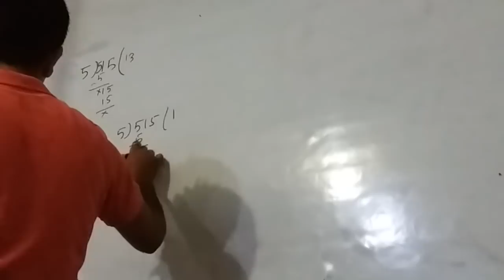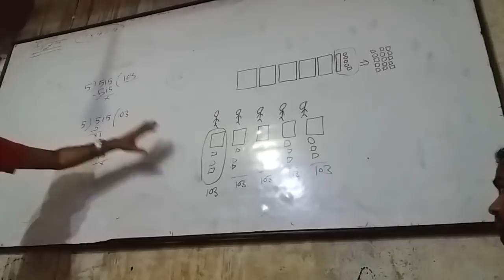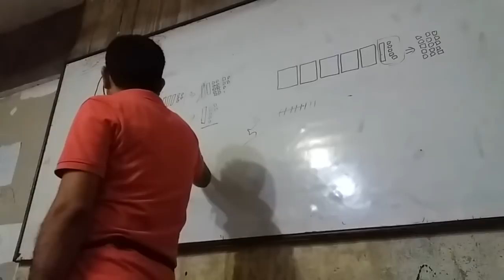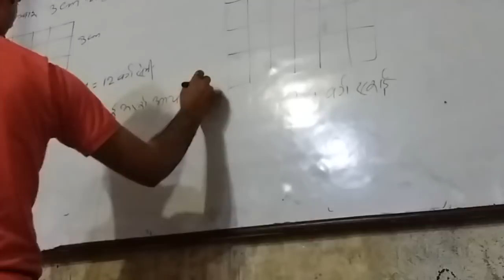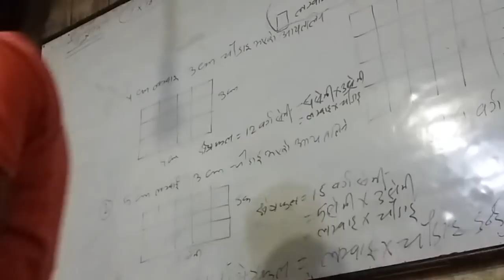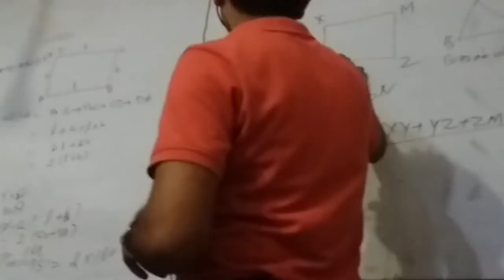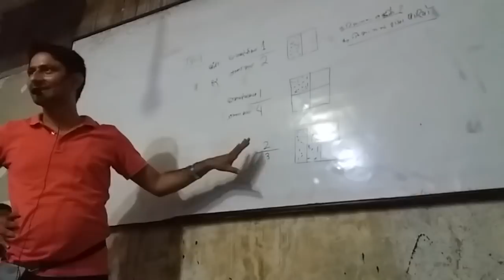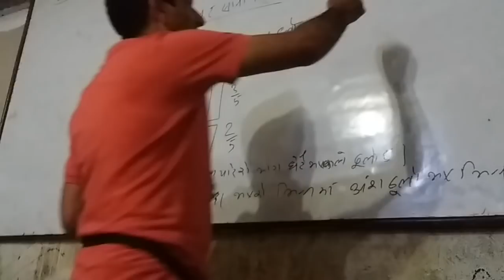शिक्षक सेवा,प्रावि गणित,क्षेत्रफल,परिमिति,अायतन,शिक्षण कक्षा,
How to ready primary teacher leval,Appex,प्राथमिक शिक्षक तयारि कक्षा कसरी गर्ने  गणित,क्षेत्रफल,परिमिति,अायतन,शिक्षण कक्षा,